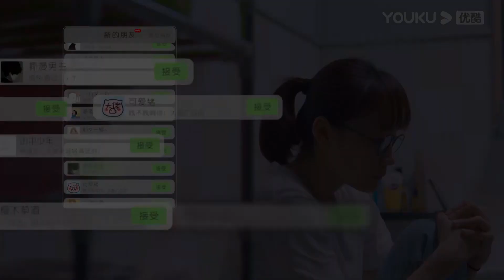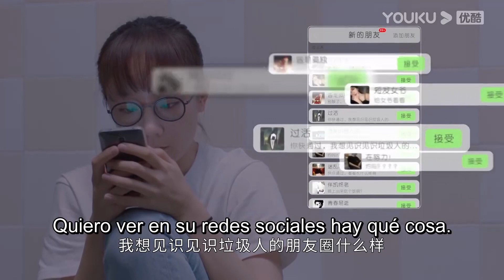La chica sufre la violencia cibernética pero aún así quiere proteger a otra | Sé tú mismo | YOUKU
[Sé tú mismo] La obra está narrada desde el punto de vista de cuatro chicas que acaban de entrar en el campus universitario, y cuenta la historia de su crecimiento durante sus cuatro años en la universidad.

★Protagonistas: Shen Yue / Zhang Ruonan / Liang Jingkang / Wei Wei / Zhang Xinyi / Zhai Zilu / Zhang Zhihao / Li Jiahang / Ding Guangsen
★Episodios: 24